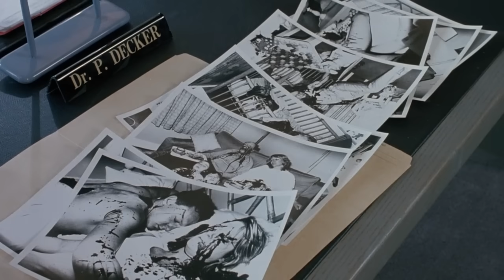10 Overlooked Horror Gems From The 90's That You Must Watch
The horror movies from the 90s were often surprisingly good. They had an unconventional plot and ensured that the element of fear was well-disguised in the narration. For many, this was a golden era for horror movies. You would pull up your blankets and peek out to watch these scary stories unfolding. However, unlike today, the promotional capabilities were not up to the mark. Many movies lost out on some useful promotional activities and could not reach out to the masses.

In this video, we bring to you some of these overlooked movies that are going to be a fascinating watch. Each of them has unique captivating stories that will spook you and all movies on the list are less appreciated than they should have been. A word of advice – keep the lights on just in case the eerie journey creeps you out!

The People Under The Stairs (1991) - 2:43 (Buy this
The Dark Half (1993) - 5:04 (Buy this
Lord of Illusions (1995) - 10:27 (Buy this